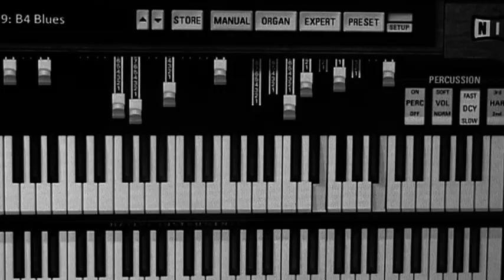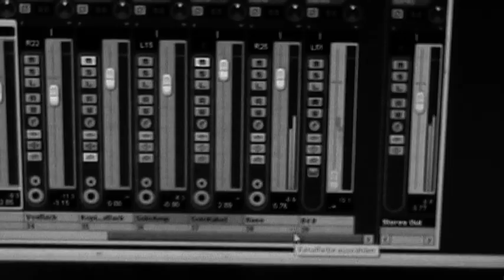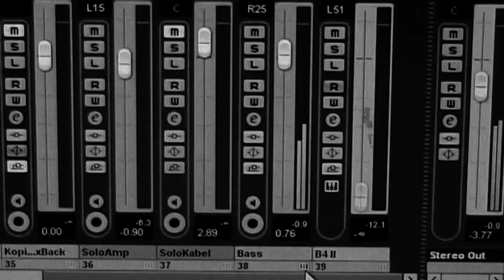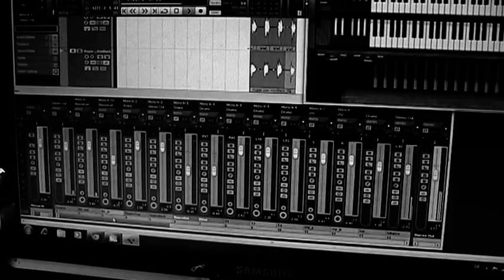Fab feat. Samira Jakobs - Back In The Night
Samira Jakobs - Vocal
Fabian Schleiminger - Vocal, Drums, Bass, Guitar, Hammond, Mixing + Video